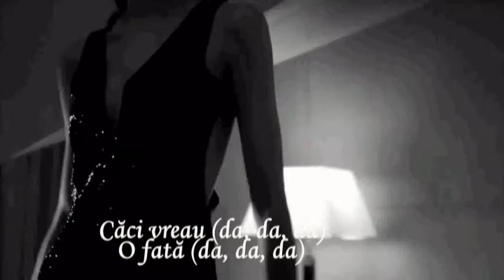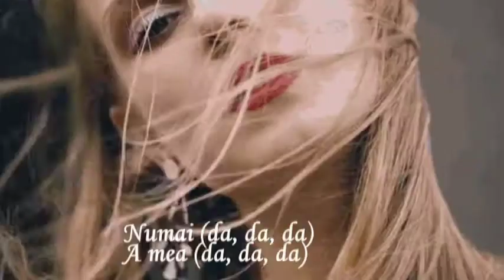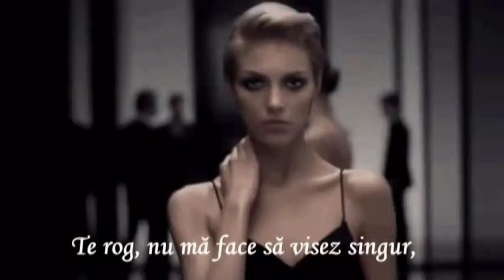Bobby Darin - Dream Lover ( Iubită de vis)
Melodie
Dream Lover (2006 Remaster)
Artist
Bobby Darin
Album
Dream Lover
Autori
Bobby Darin
WMG (în numele: Atlantic Records); EMI Music Publishing, UMPI, BMI - Broadcast Music Inc., Abramus Digital, LatinAutor - PeerMusic, LatinAutorPerf, CMRRA, Audiam (Publishing), UNIAO BRASILEIRA DE EDITORAS DE MUSICA - UBEM, SOLAR Music Rights Management, LatinAutor - SonyATV, BMG Rights Management (US), LLC și 15 societăți de drepturi muzicale